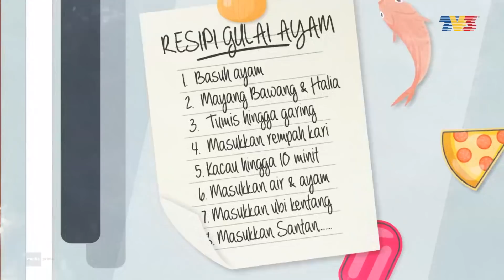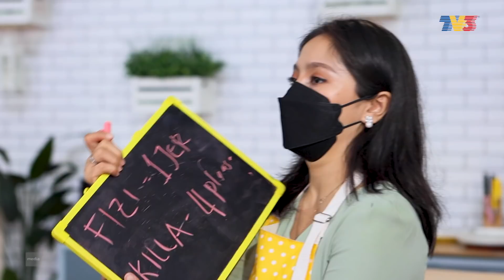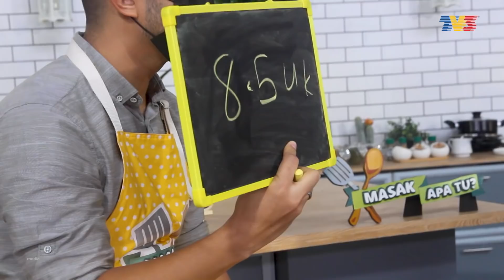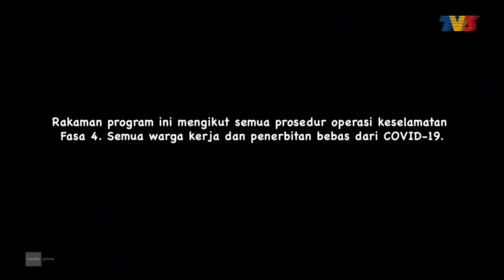[FULL] Masak Apa Tu? (2021) | Ep 6 - Shakilla Khoriri X Fizi Ali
Masak Apa Tu? Sebuah program masakan yang menampilkan barisan artis tanah air, dengan mempamerkan bakat memasak bersama-sama keluarga mereka. Jom saksikan keletah mereka beraksi di dapur dalam MASAK APA TU?

Pasangan Selebriti: Shakilla Khoriri X Fizi Ali
Juri: Haziq